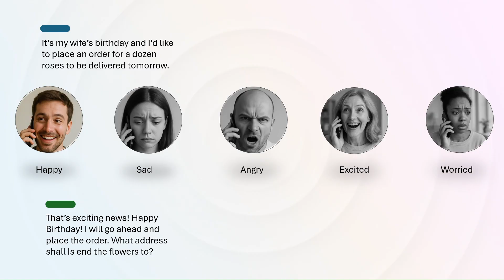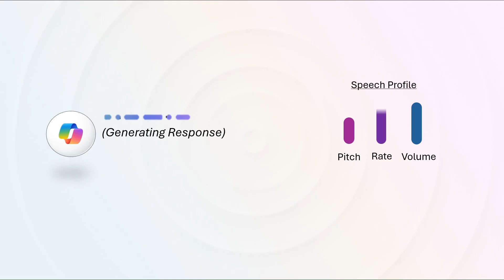Use high definition voices in Dynamics 365 Contact Center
High definition voices (HD voices) leverage neural text-to-speech technology to generate highly natural and human-like speech. Now, you can use HD voices from Azure AI Speech in Dynamics 365 Contact Center to provide engaging and lifelike customer interactions.